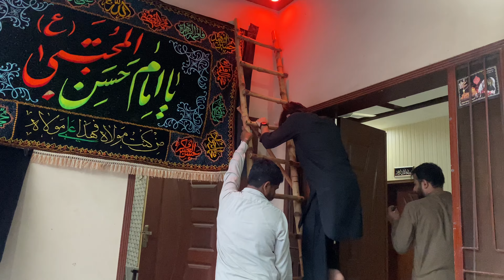21 Ramadan Shahadat Mola Ali (A.S)😭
Hello
I am Zeeshan Haider | Mr.Haider | vlogs on YouTube.
If you like the video consider subscribing to my channel and please tap the bell icon and set it to all so you will not miss any notification of my new upload 🥰
ham ny 21 ramadan ki majlis karwahi ha gar ma jis ka saman ma bazar sa la kar aya ho sat ma 21 ramadan ki aftari bi ki hamny matam dari bi